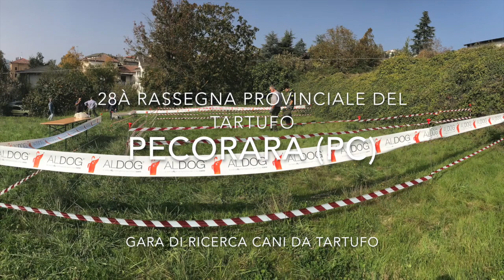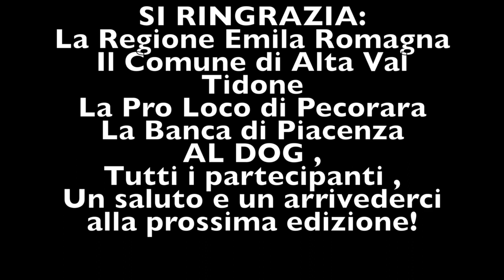Gara cani da tartufo 28° edizione rassegna Provinciale Pecorara (PC)